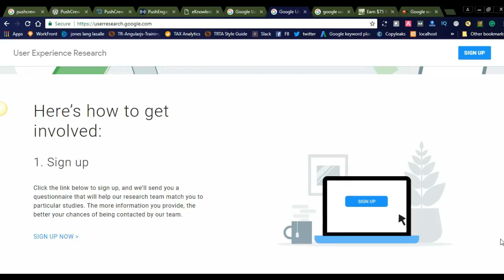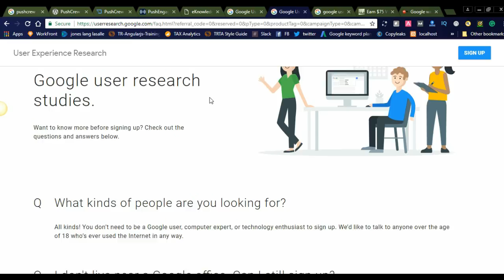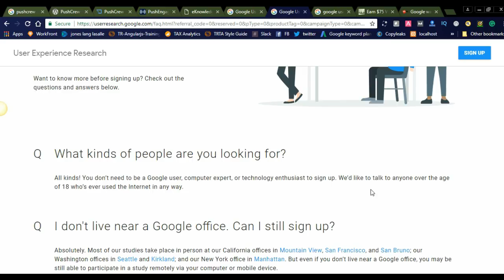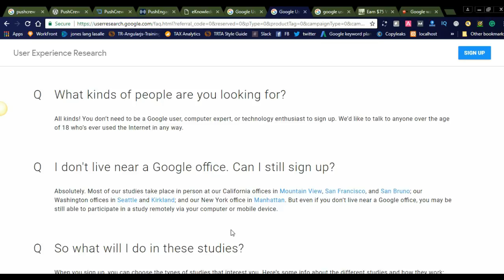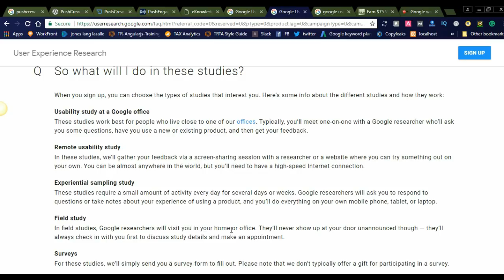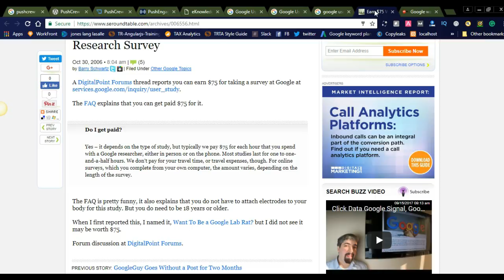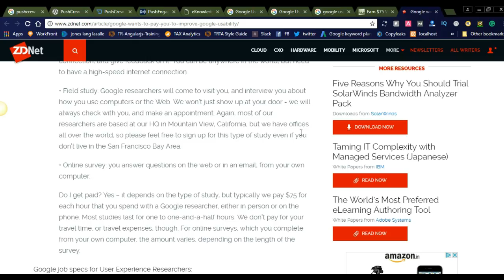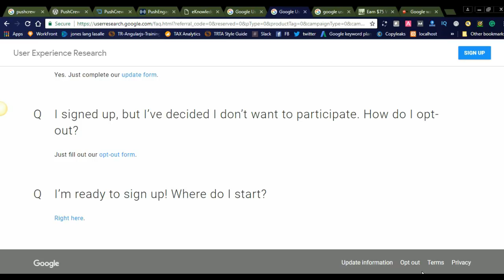How to earn 75$ per hour from google user experience research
google research studies
google qualtrics
google usability score
google website test
test my site with google
google mobile friendly test
pingdom speed test
website load test
gtmetrix
google internet speed test
pingdom tools
user experience research studies google
google usability login
google usability test
google ux research
google user experience researcher interview questions
ux researcher google salary
google ux guidelines
user experience researcher google linkedin
google user experience intern